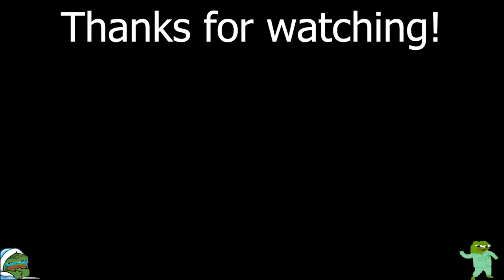A Plague Tale: Innocence - Episode 1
Timestamps:
Intro: 0:00-0:10
Main Menu: 0:11-0:35
Cutscene 1: 0:36-1:38
Gameplay: 1:39-8:02
Cutscene 2: 8:03-8:28
Gameplay: 8:29-9:51
Cutscene 3: 9:52-11:09
Gameplay: 11:10-15:04
Cutscene 4: 15:05-16:20
Gameplay: 16:21-17:06
Cutscene 5: 17:07-18:17
Gameplay: 18:18-19:17
Facecam: 19:18-19:23
Gameplay: 19:24-21:24
Cutscene 6: 21:25-22:21
Gameplay: 22:22-30:15
Cutscene 7: 30:16-31:28
Gameplay: 31:29-32:59
Cutscene 8: 33:00-33:57
Gameplay: 33:58-37:36
Cutscene 9: 37:37-38:25
Gameplay: 38:26-45:59
Cutscene 10: 46:00-47:59
Gameplay: 48:00-48:43
Cutscene 11: 48:44-48:56
Facecam: 48:57-49:02
Cutscene 11: 49:03-49:27
Facecam: 49:28-49:30
Cutscene 11: 49:31-49:43
Gameplay: 49:44-53:33
Facecam: 53:34-53:36
Gameplay: 53:37-53:48
Cutscene 12: 53:49-55:00
Gameplay: 55:01-58:54
Cutscene 13: 58:55- 1:00:43
Gameplay: 1:00:44-1:01:18
Cutscene 14: 1:01:19-1:02:55
Gameplay: 1:02:56-1:09:49
Facecam: 1:09:49-1:09:58
Gameplay: 1:09:59-1:16:12
Cutscene 15: 1:16:13-1:17:35
Gameplay: 1:17:36-1:20:37
Facecam: 1:20:38-1:21:06
Gameplay: 1:21:07-1:21:19
Facecam: 1:21:20-1:21:57
Gameplay: 1:21:58-1:33:11
Facecam: 1:33:12-1:33:35
Gameplay: 1:33:36-1:46:03
Cutscene 16: 1:46:04-1:48:07
Gameplay: 1:48:08-1:53:57
Cutscene 17: 1:53:58-1:54:49
Gameplay: 1:54:50-1:55:59
Cutscene 18: 1:56:00-1:56:18
The End/Outro: 1:56:19-1:56:42

There's not a lot of gameplay of A Plague Tale: Innocence here on YouTube, so I decided that I wanted to play and upload it here.